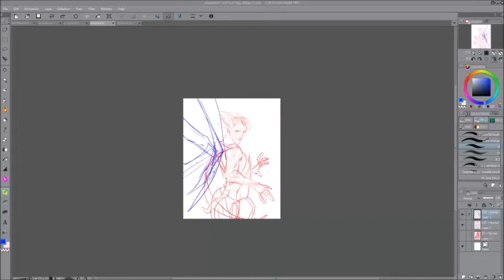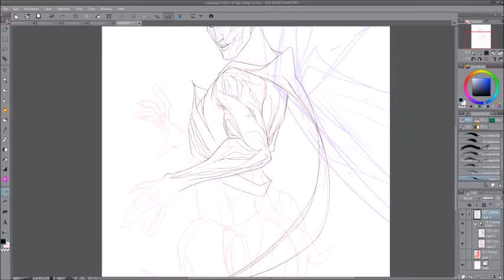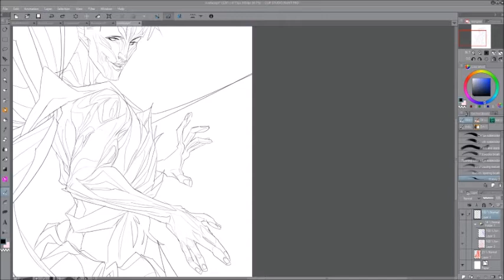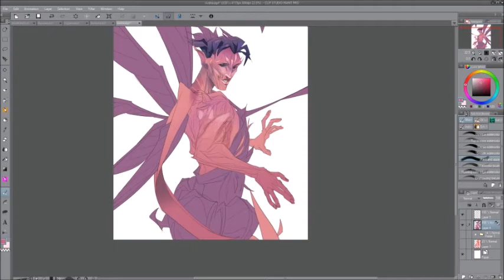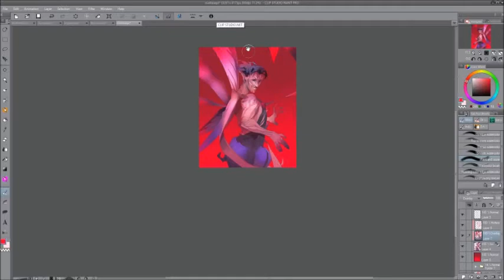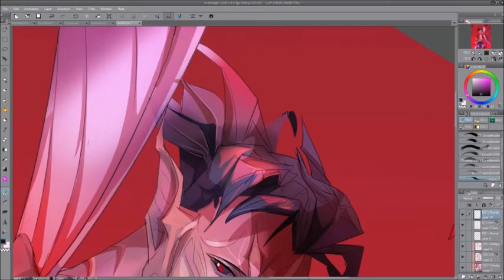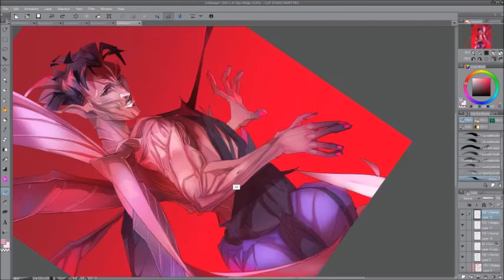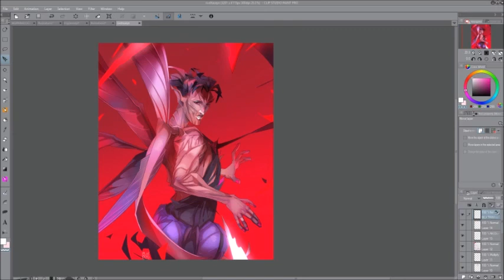[Patreon - September] Rivelta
Music is Junklicious - Wake [Argofox Release]